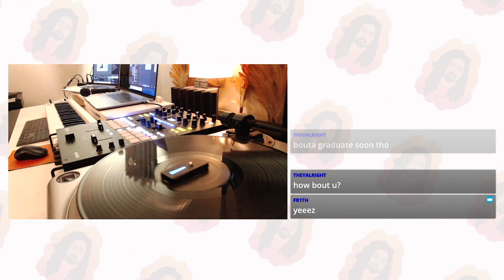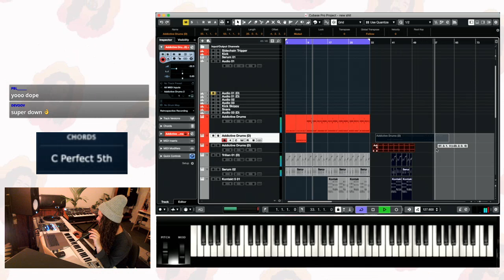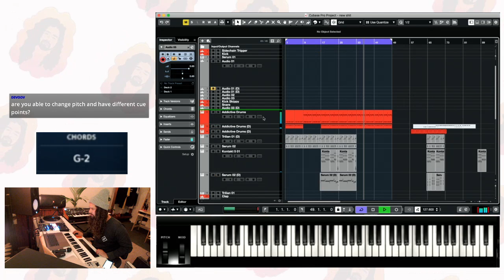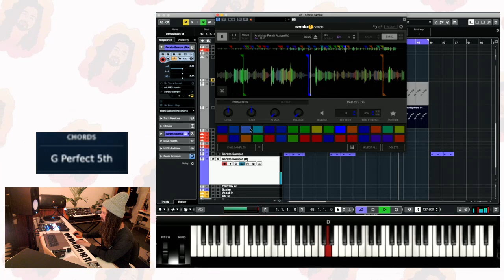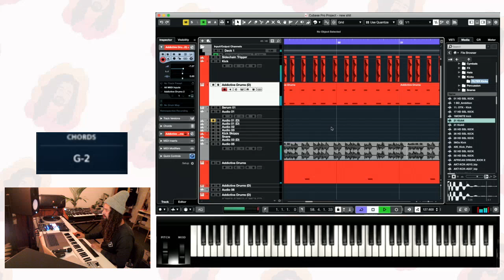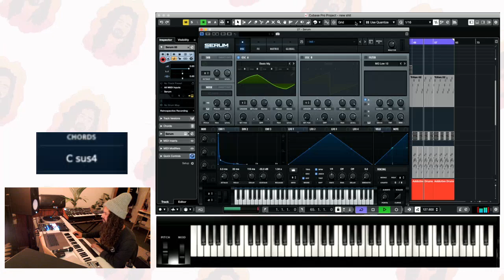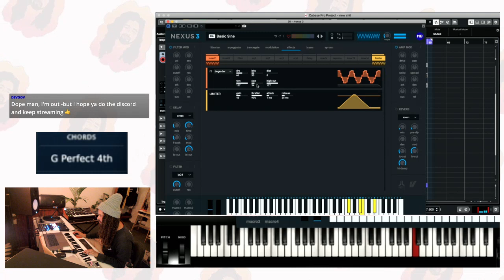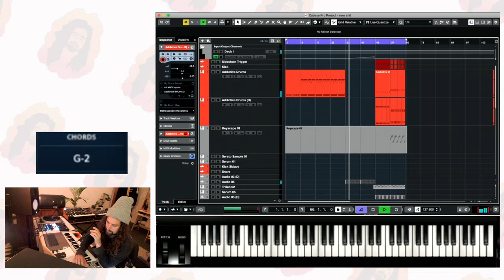MXXWLL (Making Beats #1) Twitch Stream